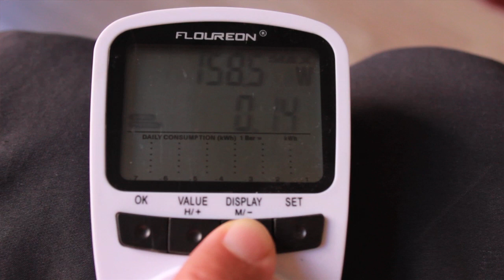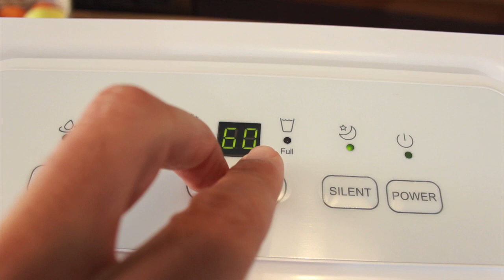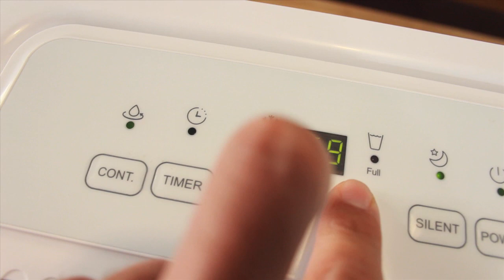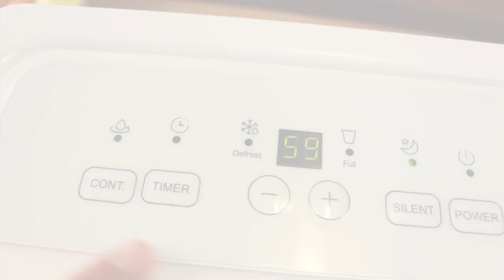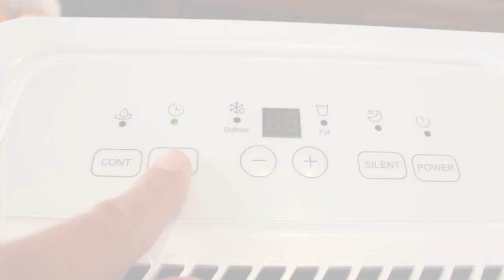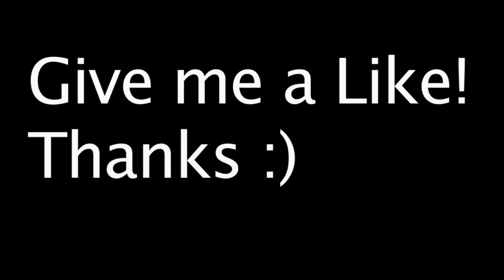DESHUMIDIFICADOR INVENTOR AVRA 12L (AV1-12L) - Review / Test de uso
¡Hola amigos!
Los colegas de INVENTOR me han enviado un magnífico deshumidificador (el AVRA 12L – AV1 12L) para que lo pruebe y comparta con vosotros mi experiencia (en este vídeo de podéis ver el unboxing).

Lo cierto es que tras unos días de uso estoy bastante contento con él. La calidad percibida es muy alta y tiene algunos detalles que lo hacen estar un poco por encima del ORBEGOZO 1037 en algunos aspectos. Sin duda es una gran elección que disminuirá nuestros problemas de humedad (y nos ayudará a secar la ropa, jeje).